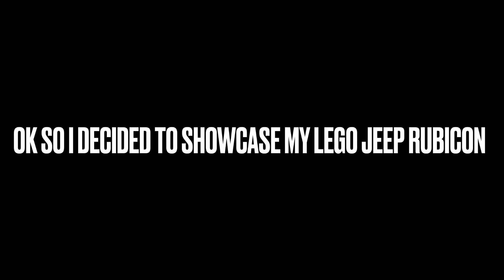SHOWING MY LEGO JEEP RUBICON!!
So in this video I was showing my LEGO Jeep Rubicon! If you do I appreciate it a lot!!